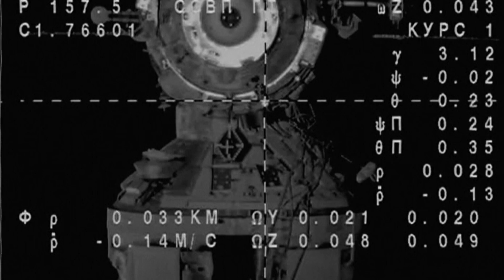Nasa study compares effects of space travel on twins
Scott Kelly spent a year on the International Space Station while his brother Mark stayed on earth, as changes in their bodies were compared.

Report by Louis Etemadi.